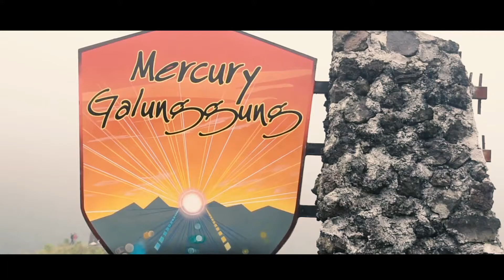MOUNT GALUNGGUNG - TASIKMALAYA [RE-UPLOAD]